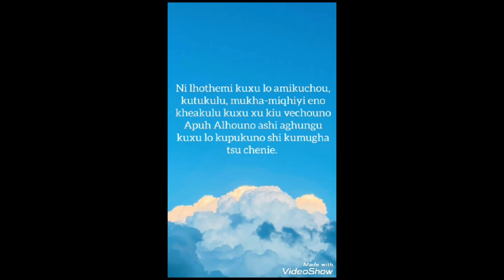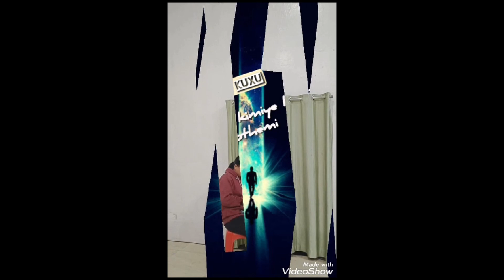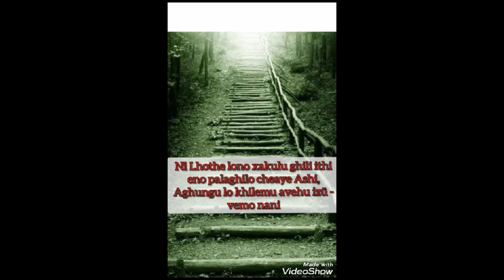Ishi Tiqheli lo Lhothemi kivi ghili | UBC Satakha Youth Department